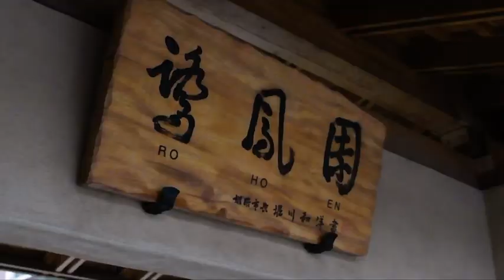The Japanese Friendship Garden [Short Film]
ACTORS

Girl - Brynn Sophia Hansen

EQUIPMENT

LENS - Rokinon 50MM T1.5 FULL FRAME CINE DS

COPYRIGHT MUSIC
Yebba’s Heartbreak By: Drake Ft. YEBBA

I made this quick short film at the Japanese Friendship Garden; working on more professional motion pictures.